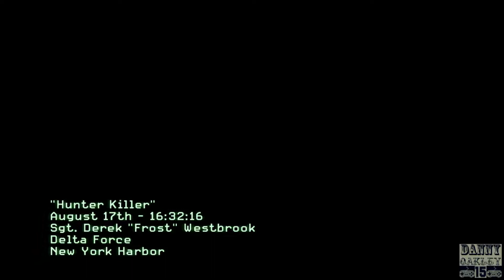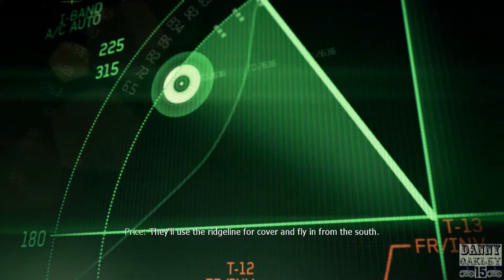Let's Play: Call of Duty: Modern Warfare 3, Episode 2 | RE-TAKING NEW YORK CITY!!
In this episode, after we destroyed the jamming tower on top of the Stock Market building, we make our way towards the harbor to take control of a Russian sub to use it's weapons to finally force the Russian's to withdraw from New York City!

As always, thank y'all for y'all's time!

TWITCH SCHEDULE:
**Until I Can Get A Better Setup To Have An Actual Stream Schedule, I Will Let Y'all Know Through Social Media Whenever I Do Stream**